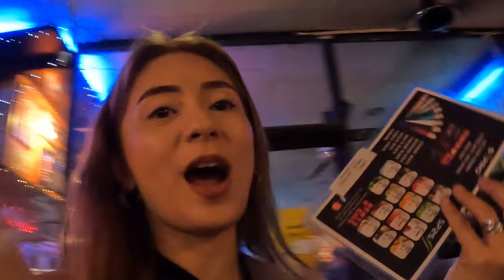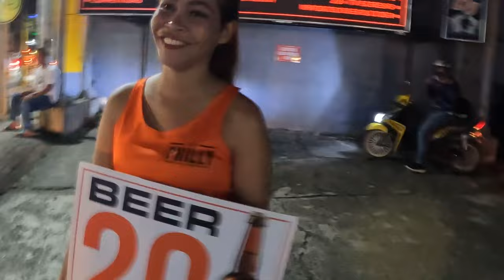Some People I Met in Five Countries to Iron Maiden's "Different World."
Hey guys, Hades here. I just found out that Iron Maiden allows people to use their songs in YouTube videos. That is much appreciated. I don't need to make any money off this video and as of its release this channel is not monetized anyway. It's just cool that they let you. This was more just playing around and to have a video for this week while I might otherwise be occupied doing non-YouTube things.

Thank you, Iron Maiden!

I will often use Beethoven's 9th, 5th, "Fur Elise," or "Moonlight Sonota." These are available on YouTube library.

In addition, if particular people, things, or themes are present, I might use a scene from Evil Dead II, Excalibur, Monty Python's Flying Circus, The Full Monty, Christmas Vacation, Firefly, The Room, Ren and Stimpy...or others that may come in the future.